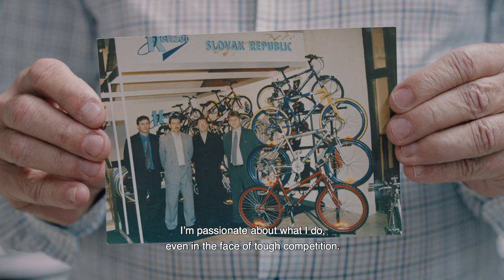EU Protects: How the EU keeps the wheels of fair trade turning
Electric bicycles, or ‘eBikes’, are great for both the environment and the health of the people that use them. But in 2016, European companies found they couldn’t compete with large imports of suspiciously cheap eBikes from China. The sale of these eBikes at unfair prices threatened to wipe out 90,000 European jobs in just a few years. Fair trade is important to the EU: discover how the EU investigated these imports and made sure that everyone played by the rules.

Find out how the EU brings ordinary heroes together to protect citizens in this story and others by visiting